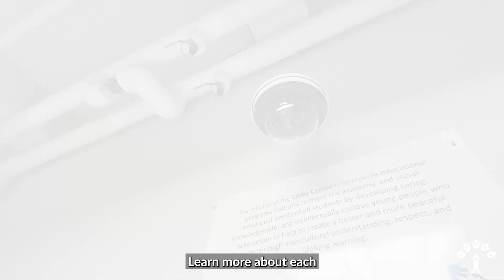Spokane Public Schools 2024 Bond: An Introduction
Spokane Public Schools has been educating our city’s youth since 1889. We are the third largest district in the state, with more than 5,000 employees teaching and supporting nearly 29,000 students.

We have 34 elementary schools, 9 middle schools, 5 high schools, and 7 schools dedicated to options programs, as well as an online learning program. In 2023, we had a record on-time graduation rate of 90.4%

Maintaining and modernizing more than 5.2 million square feet of interior space and 566 acres of land requires long range bond planning. We’re committed to sustaining these facilities for future generations, as well as preserving a predictable tax rate and steady tax bill for property owners in our district.

Spokane Public Schools conducted a ThoughtExchange Survey in September with staff, parents and community members to gather constituent thoughts and questions about the proposed options and projects that should be a high priority for the February 2024 bond. More than 4,000 individuals participated in the exchange.

At its Nov. 1, 2023, meeting, the SPS Board of Directors approved putting a $200 million school bond before voters that continues the district’s long-range plan to ensure our schools remain safe, modern and ready for growth.

This bond continues the district's approach to strategically modernizing or replacing a few of our oldest schools while making smaller improvements to keep all schools well maintained and updated with the latest security and technology.